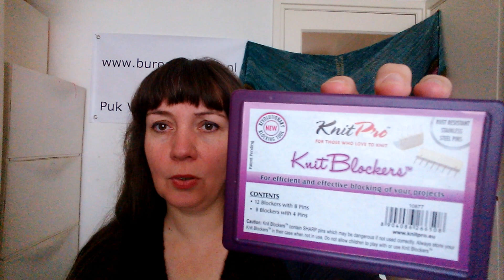Brei- en Haakvlog #9 17 september 2015